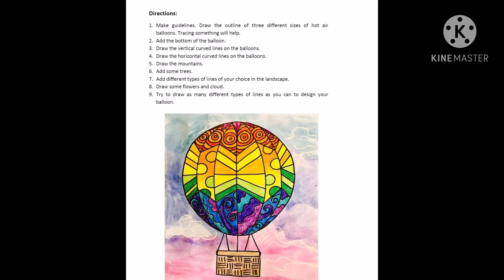Hot air balloon 🎈 project